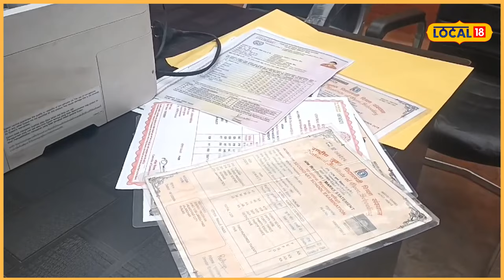Fake certificates: ਘਰੇ ਹੀ ਬਣਾ ਦਿੰਦੇ ਸੀ 10ਵੀਂ, 12ਵੀਂ ਦੇ ਜਾਅਲੀ ਸਰਟੀਫਿਕੇਟ | Jalandhar fraud